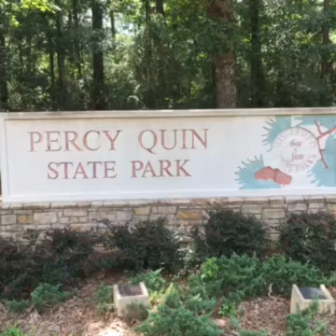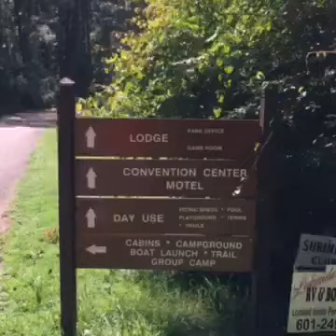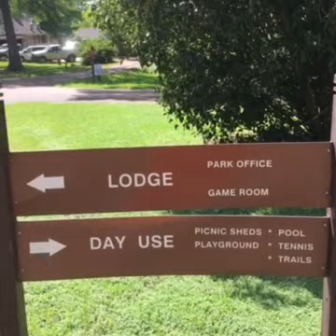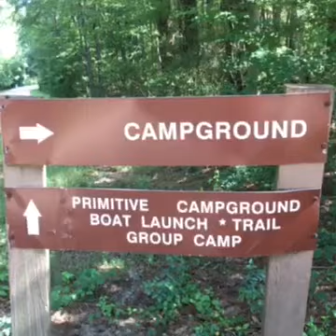Percy Quin Video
If you're curious about the place and want information about it, click